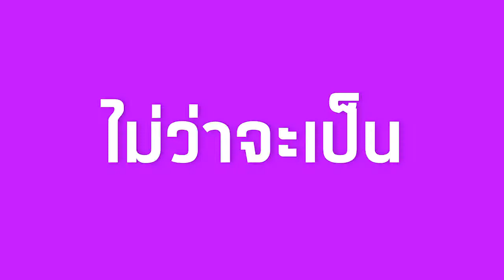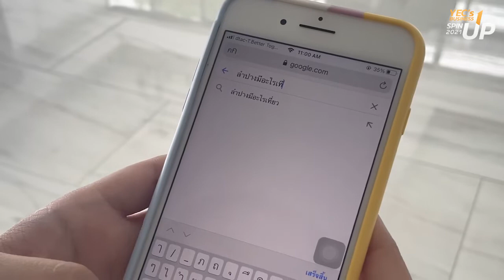YEC Pitching SpinUp EP 2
หอการค้าไทย ร่วมกับ มหาวิทยาลัยหอการค้าไทย สถาบันการศึกษาที่มีความเชี่ยวชาญด้านการสร้างผู้ประกอบการที่ขับเคลื่อนด้วยนวัตกรรม (Innovation-driven Entrepreneurship) ได้จัดกิจกรรมประกวด YEC Pitching เพื่อเปิดโอกาสให้สมาชิก YEC ทั่วประเทศ ในการส่งแนวความคิด โครงการที่เป็นประโยชน์ต่อเศรษฐกิจและสังคมของจังหวัด และประเทศไทย ซึ่งคณะกรรมการจะมีการพิจารณาคัดเลือกและตัดสินในงานสัมมนาหอการค้าทั่วประเทศ